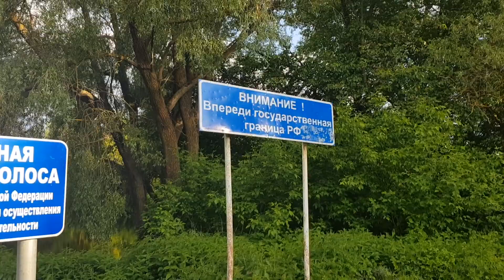Речка Судость.Мост. Встретили рыбака. Брянские просторы.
Брянская облость Погарский район.
Съёмка производилась на телефон Samsung galaxy s8 +